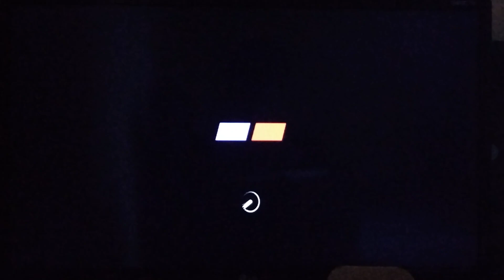Gran Turismo 4 | License S-8 | 1'28.337 | World Record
took almost 4 hours

DS2 used